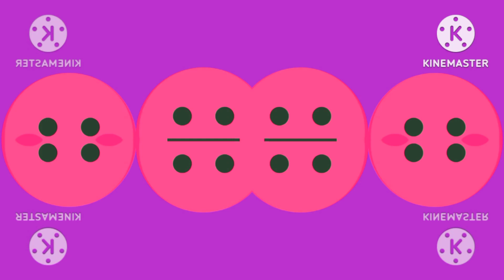April 21, 2023